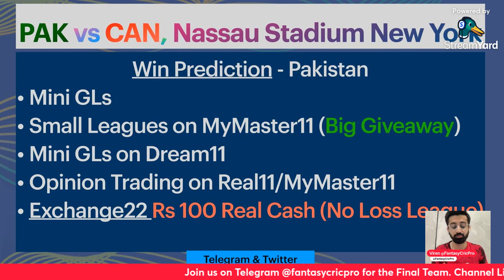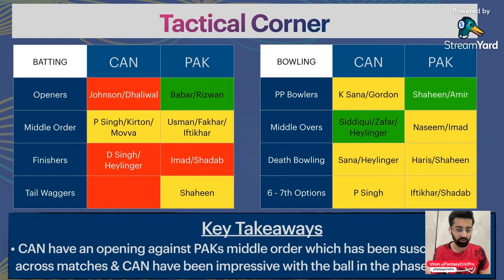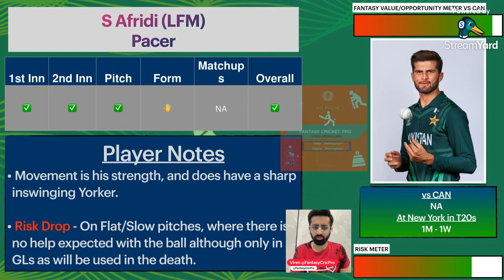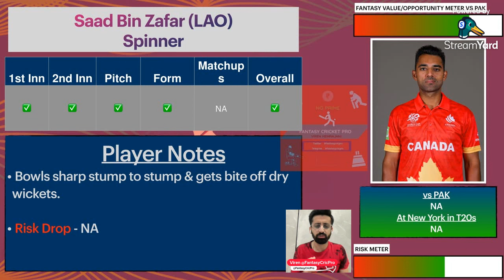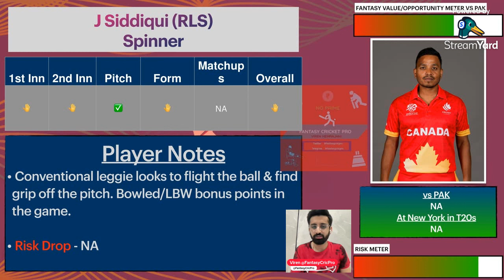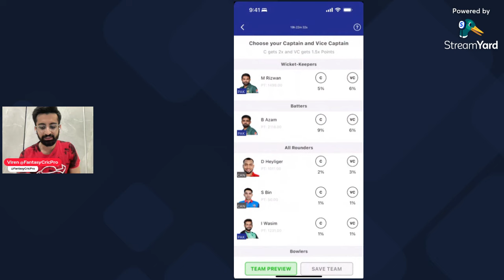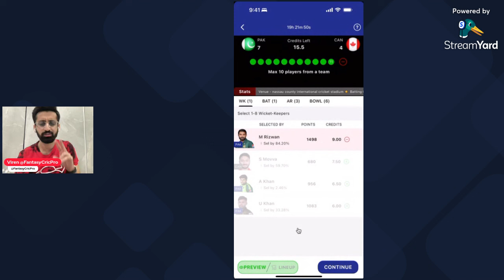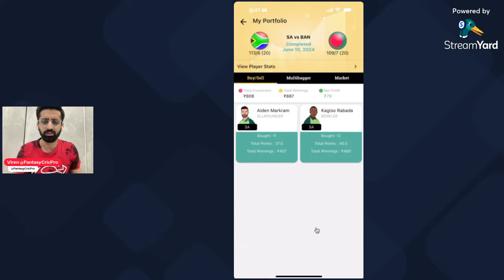CAN vs PAK Dream11 Prediction | PAK vs CAN Dream11 Team | New York Pitch Report | Nassau Cricket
CAN vs PAK Dream11, PAK vs CAN

dream11 today
dream11
dream11 team
dream11 prediction
dream11 tips
dream11 tricks
dream11 winner
fantasy team
fantasy sports
dream11 today team
dream11 app
dream11 hacked
dream11 withdrawal
dream11 winners
dream11 backup
cricket live
cricket highlights
cricket match
cricket shorts
cricket prediction